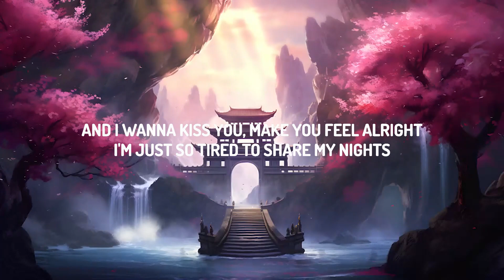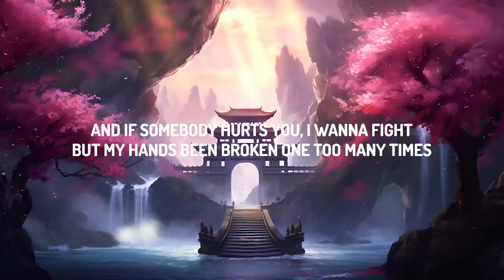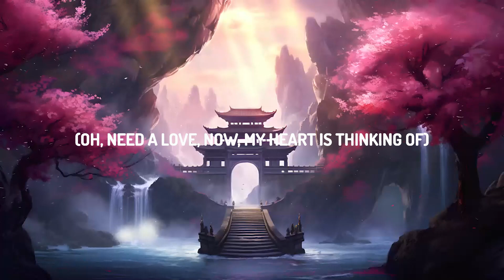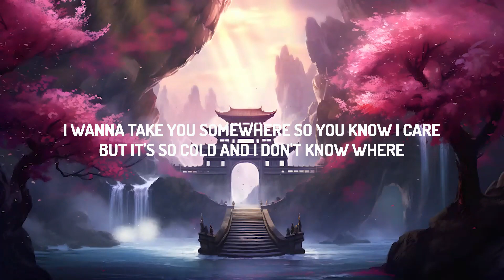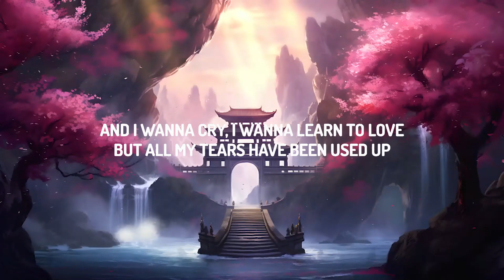Tom Odell - Another Love (Sped Up) | Lyrics Zee Music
Oh oh

Another Love